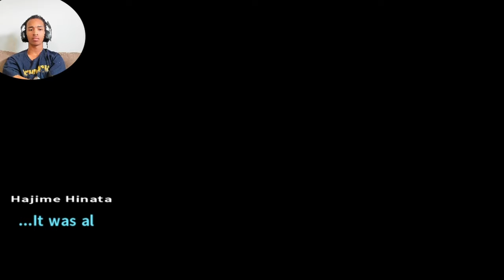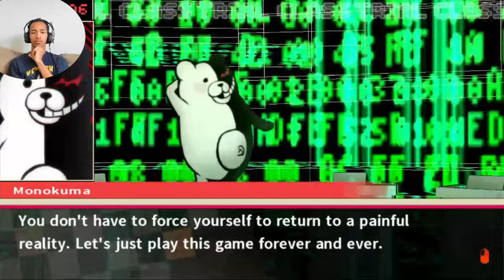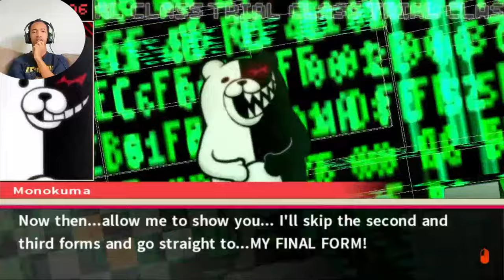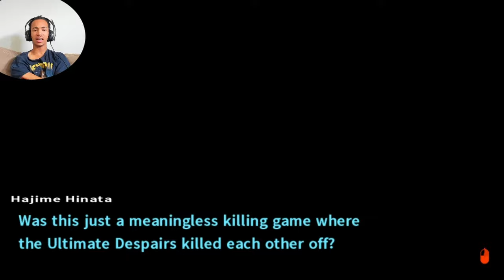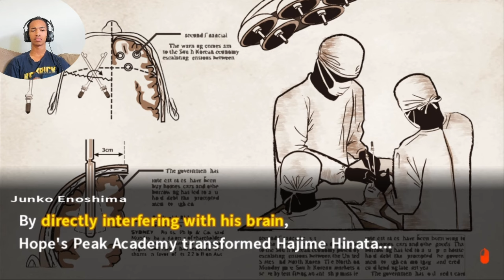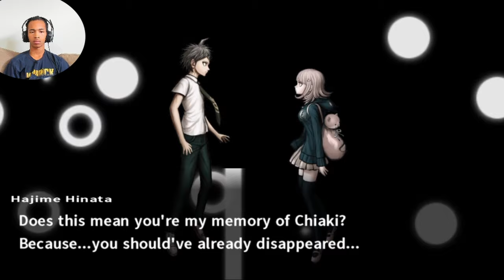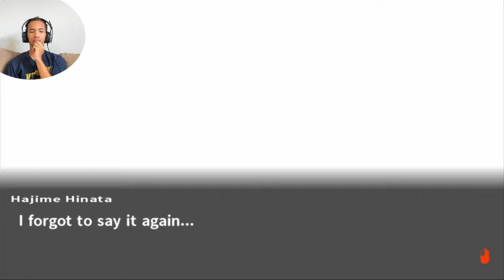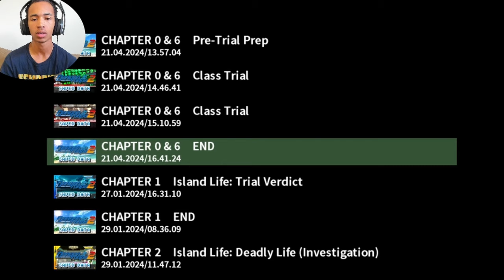The Ultimate Hope That Beats ANY DESPAIR! | Danganronpa 2: Goodbye Despair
This game was genuinly amazing...like so seriously. I love this game, the characters, the story, the ending and beginning. This game was amazing, after the recording I actually cried a bit ngl. This ending is truly beautiful and the final trial is powerful...truly. Thank you to Spike Chunsoft and everyone who had a hand in this game including Sunny who put me on. Thank you to the people watching since the beginning of the game and a SPECIAL thanks to the ones who have been watching since the VERY beginning with THH. Sorry about the audio once again but thank you so much if you still finished the video regardless, truly bless you all and bless who made this game. Lets all say it together in the comments "Goodbye Despair!"